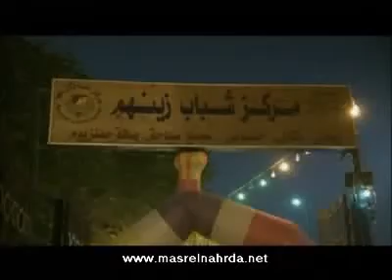مصر النهارده واخبار مصر النهارده 1-9-2010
اخبار مصر النهارده مع مني الشرقاوي